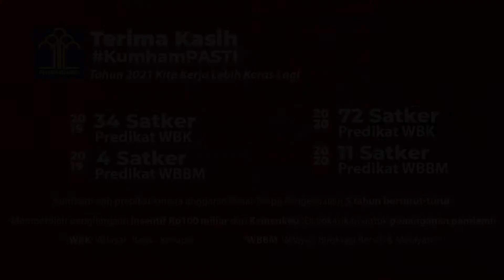Menatap 2021 dengan Visi Indonesia Maju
Kerja keras seluruh jajaran Kemenkumham pada 2020 tidak boleh kendur dan harus ditingkatkan pada 2021. Tingkatkan layanan publik dan bersama wujudkan Kemenkumham yang lebih Pasti.